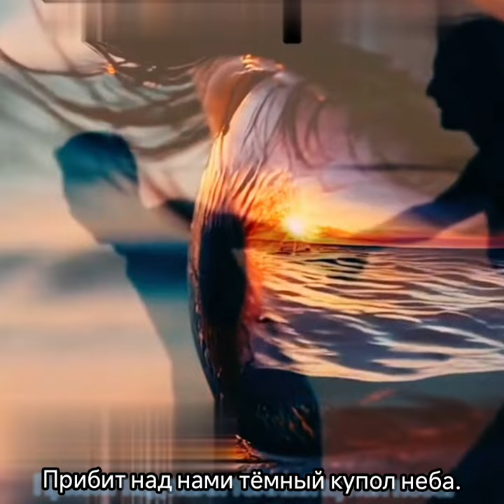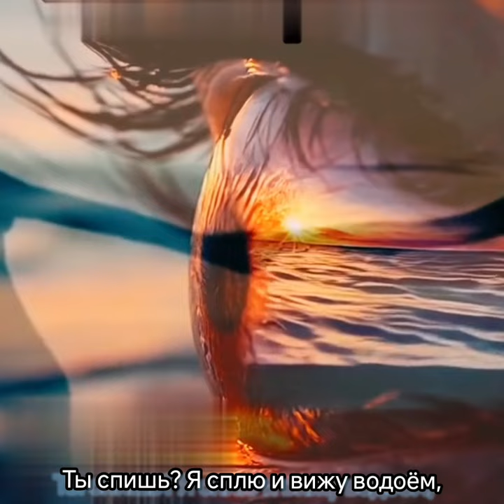Балансир - Музыка Виктора Хоборова, слова Юлии Засимко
Demoversia.

Балансир
Юлия Зазимко

Серебряными гвоздиками звёзд
Прибит над нами тёмный купол неба.
Ты спишь? Я сплю. Мне снится лунный мост,
Как корочка обкусанная хлеба.

И мы на этой корочке вдвоём
Сидим, представив, что она - качели.
Ты спишь? Я сплю и вижу водоём,
Вдали туман, заполнивший все щели.

Нет, мне не страшно в душной пустоте,
Где неуместны всякие одежды,
Так тонко балансируя лететь
Меж гвоздиками и туманом между.

Ты спишь? Ну, спи! И в этом странном сне
Держись за край качнувшегося мира,
Чтоб не упасть. Иначе горе мне
Без балансира!